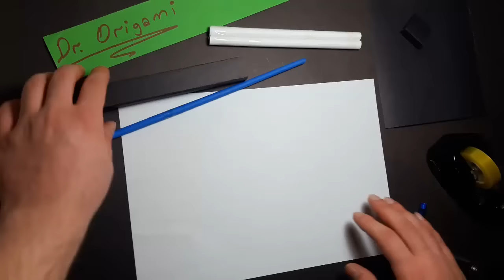|DIY| How to Make a Paper Defense Gun That Shoot Paper Bullet-Toy Weapons-By. Dr.Origami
|DIY| How to Make a Paper Defense Gun  That Shoots Paper Bulets-Toy Weapons
✸Design: Dr.Origami

                       ✇✇✇ WARNING ✇✇✇
Use this weapon carefully don't shoot at anyone and wear protective glasses. Use of video content is at your own risk.

                                        Thank You ! ツ